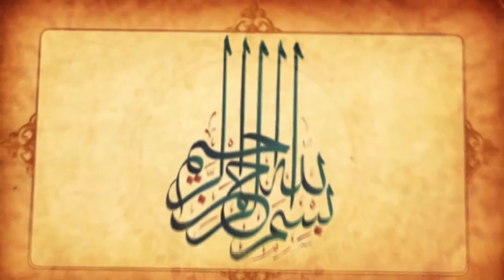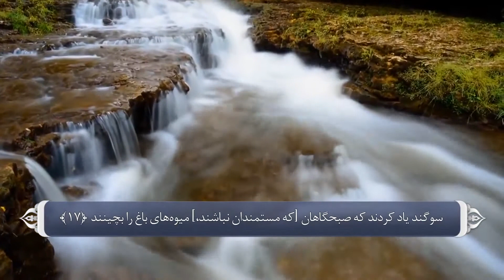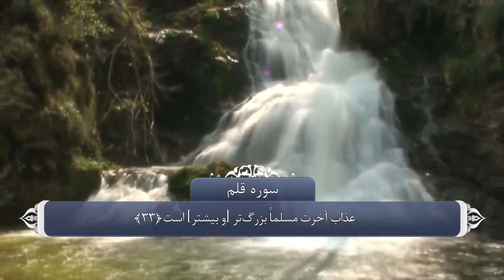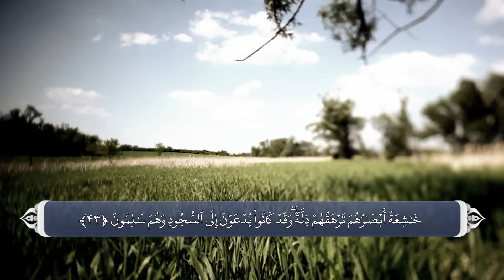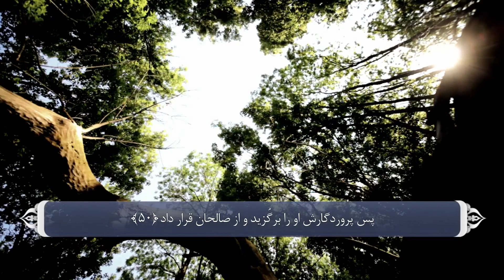قرآن کریم - سوره قلم با ترجمه فارسی گویا با صدای سعد الغامدی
سوره قلم با ترجمه فارسی گویا با صدای زیبای سعد الغامدی